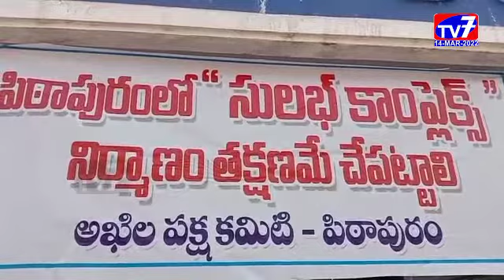పిఠాపురం-|14-03-2022|TV 7 NEWS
తూర్పు గోదావరి జిల్లా..పిఠాపురం.. ఉప్పాడ బస్టాండ్ సెంటర్లో సులబ్ కాంప్లెక్స్ నిర్మాణం చేపట్టాలని కోరుతూ అఖిలపక్షం ఆధ్వర్యంలో నిరాహారదీక్ష చేపట్టారు.